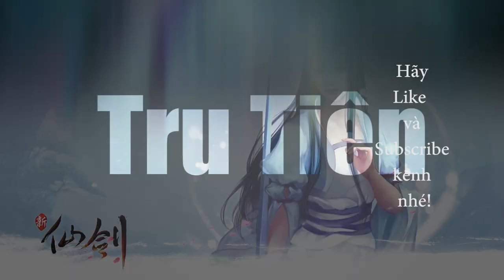Tru Tiên Thanh Vân Chí | Chap 33-35: Vạn Bức | Truyện Tiên Hiệp Hay Nhất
Siêu phẩm tiên hiệp: Tru Tiên | Tru Tiên Thanh Vân Chí
Tác giả: Tiêu Đỉnh
Người đọc: Bá Tiến
Chap:
Mình sẽ update các tập tiếp theo vào 12:00 trưa và 19:00 tối hàng ngày nhé!
Chúc mọi người có những phút giây thật vui vẻ
Đừng quên ấn Like và coment cảm xúc của mình sau khi xem video
Kênh Nghe Đọc Truyện Hay. Nơi Bá Tiến sẽ đọc các bộ truyện hay nhất ở các loại như: Truyện Tiên Hiệp, Truyện Huyền Huyễn, Truyện Đô Thị, Truyện Khoa Nguyễn, Truyện Kỳ Huyễn, Truyện Võ Hiệp, Truyện Ngôn Tình...
Hay theo dỗi kênh Nghe Đọc Truyện để có những khoảng thời gian thư giãn nhé.